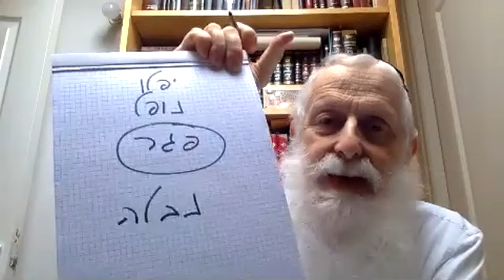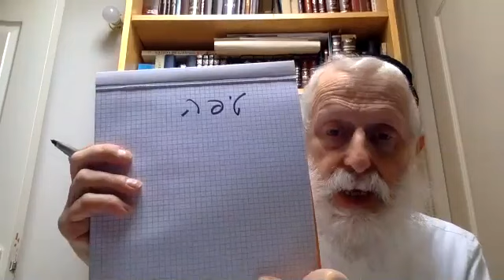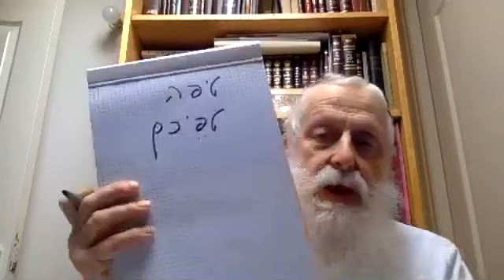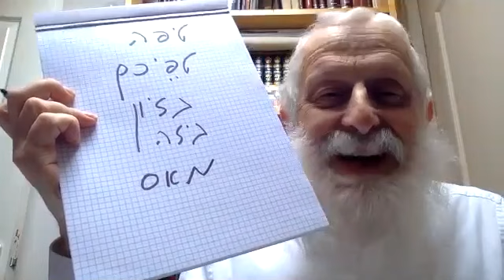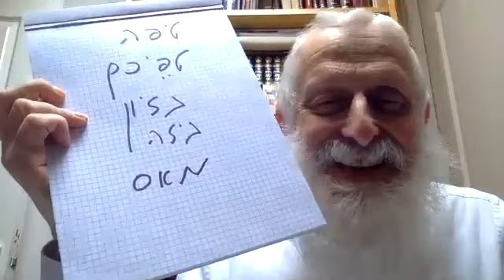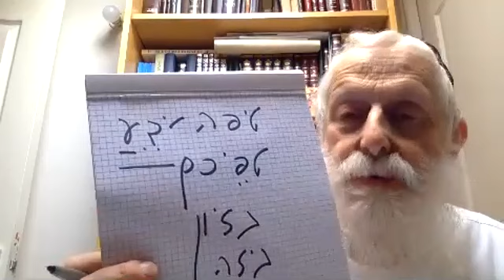Étude d'hébreu biblique, Trente-deuxième séance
Cours donné le 11 Juin 2020,